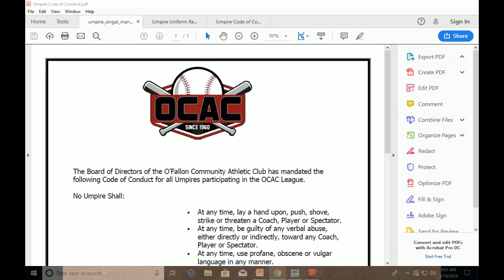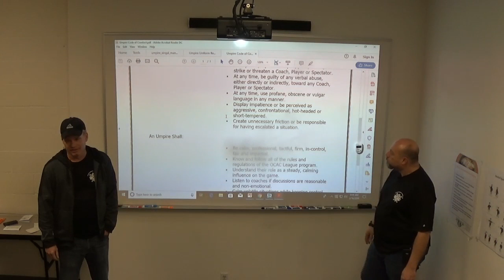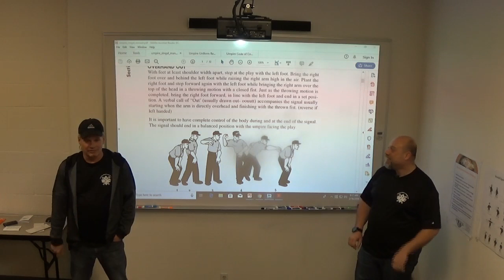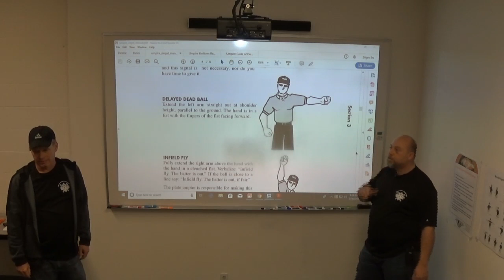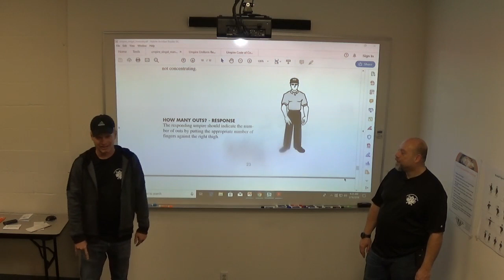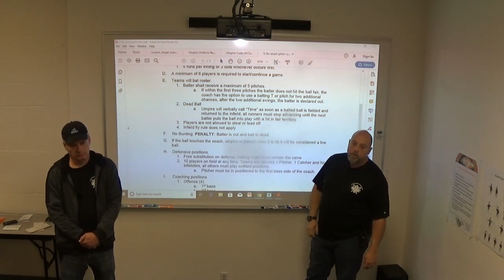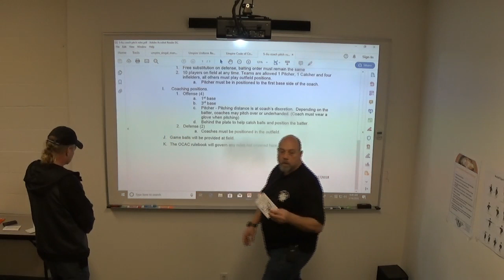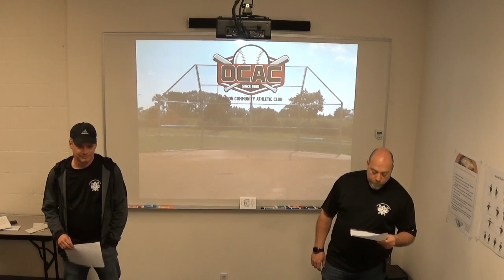Umpire Training - (2/16/19) 9:00 a.m.